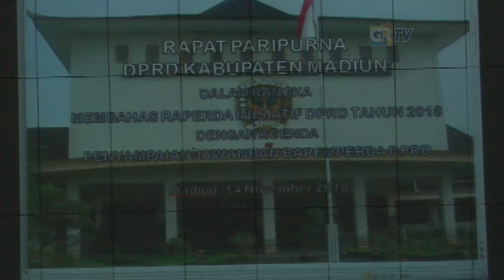MADIUN | SUARA PRAJA | Rapat Paripurna Pembahasan Raperda Kab Madiun 2018